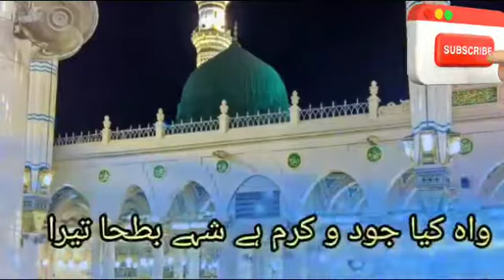Beautiful Naat 2022 New Naat By Shakir Noori